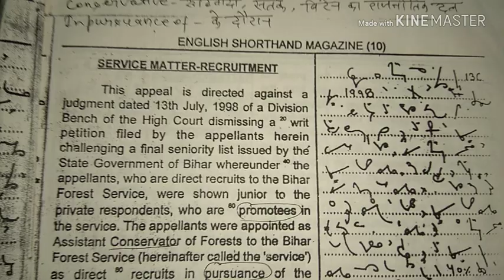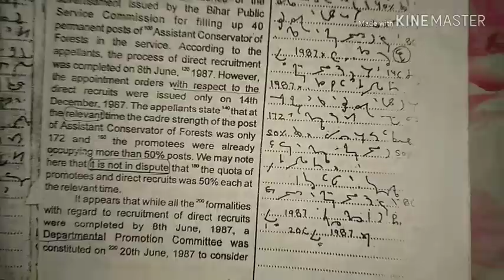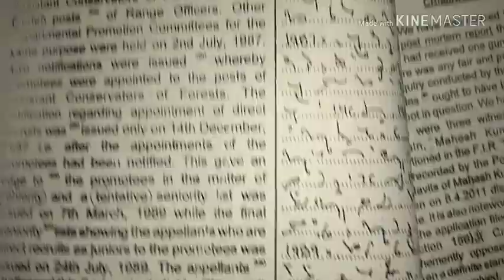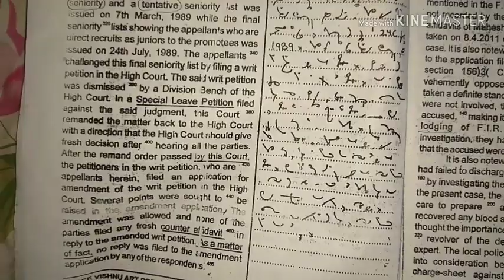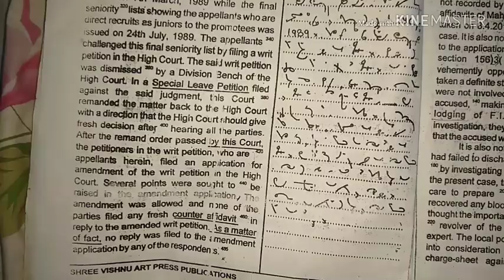LEGAL DICTATION Magazine 10, service matter recruitment,107 w.p.m.FOR HIGH COURTS/JUDICIARY/SS